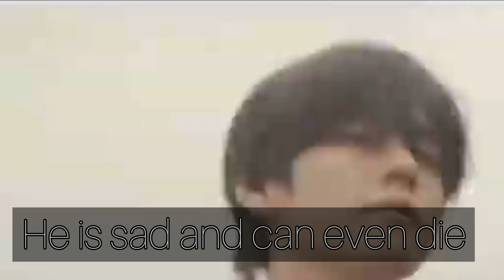taehyung indian ff●true love●indian love [s3 teaser)story